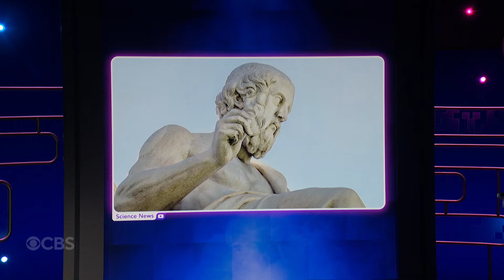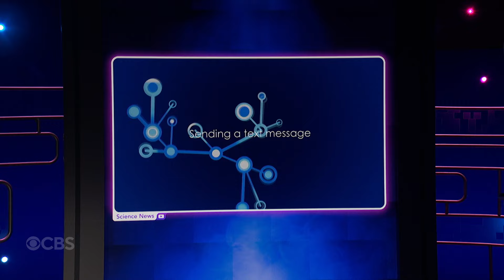Atsuko Okatsuka Shares a Video Your Grandma Would NOT Understand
It’s the Talk Show question! Taylor Tomlinson asks Reggie Watts about the weirdest thing he’s ever done to impress someone. It’s the Couch Game! Taylor asks Atsuko Okatsuka, Dylan Adler, and Reggie Watts to play a video that their grandmas would not understand.